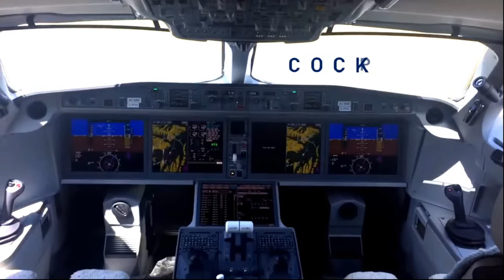New AIRBUS A220-300 Is The Largest Family Member Of A220 | Dimensions | AVation - être à jour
Airbus Welcomes new member of airbus single aisel family & larger member of the A220 Family, the A220-300 was specifically designed and purpose-built for the 130-160 seat market, and is a member of the most efficient aircraft family in its class. capacity, performance & dimensions of new airbus a220-300.